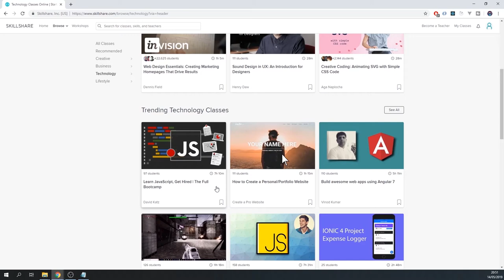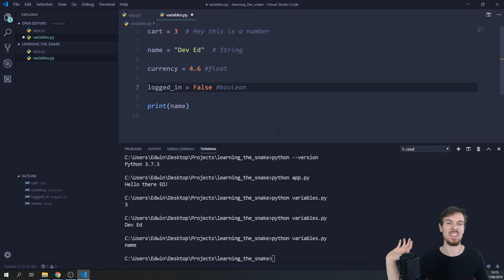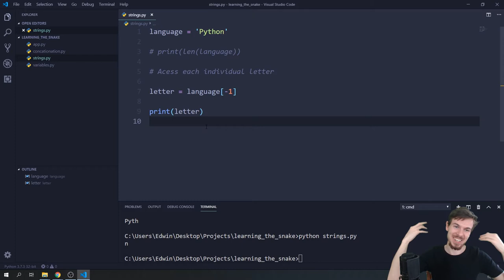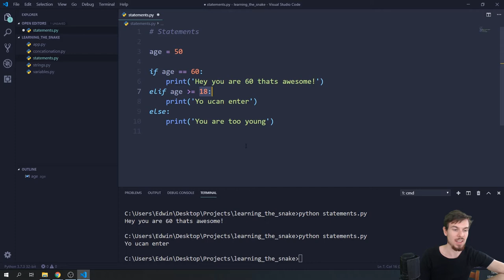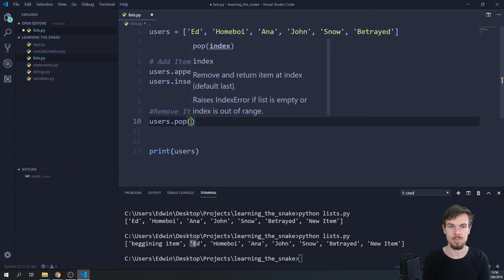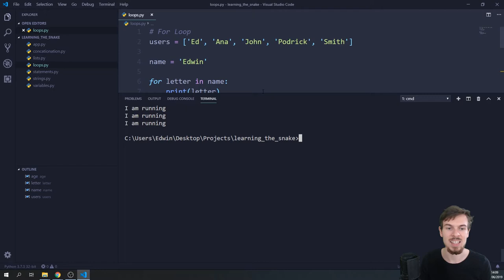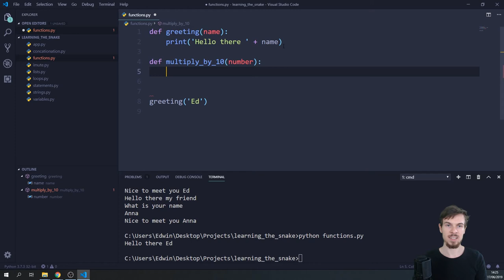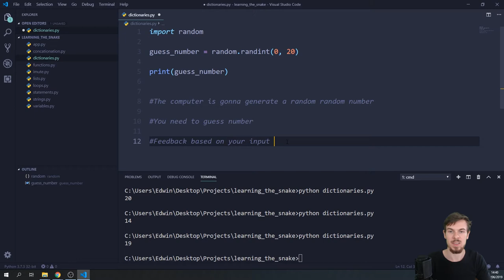Learn-Python-For-Beginners-Programming-Tutorial | THE ARJ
Learn-Python-For-Beginners-Programming-Tutorial

Programming Language